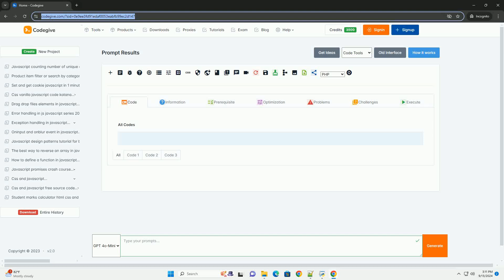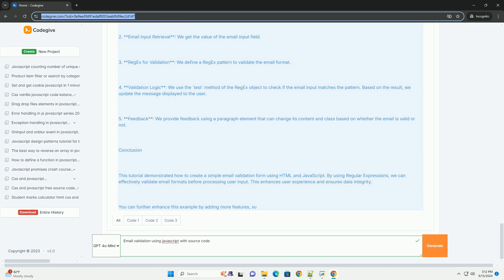Email validation using javascript with source code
email validation in javascript is a crucial process to ensure that user inputs conform to a standard email format before submission. this validation checks for the presence of essential components such as the '@' symbol, a valid domain name, and a top-level domain (tld). by using regular expressions (regex), developers can create patterns that accurately identify valid email addresses.

in addition to regex, javascript provides built-in methods that can enhance validation, such as the `string.prototype.includes()` method to check for the '@' character. it’s important to note that while client-side validation improves user experience by providing immediate feedback, it should be complemented by server-side validation for security purposes. this dual approach helps mitigate issues like spam and ensures data integrity. overall, effective email validation enhances form reliability and user satisfaction in web applications.

javascript code editor
javascript code formatter
javascript code checker
javascript code generator
javascript codecademy

javascript code editor
javascript code formatter
javascript code checker
javascript code generator
javascript codecademy
javascript code
javascript code tester
javascript code runner
javascript code editor library
javascript code examples
javascript email api
javascript email validation
javascript email sender
javascript email template builder
javascript email regex
javascript email client
javascript email form
javascript email match validation